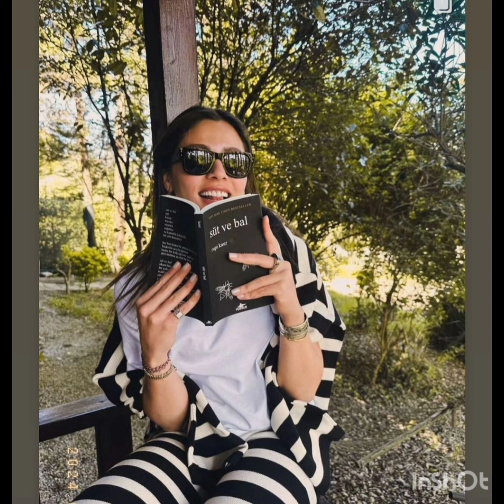Sıla Türkoğlu karşınızda..@starisg